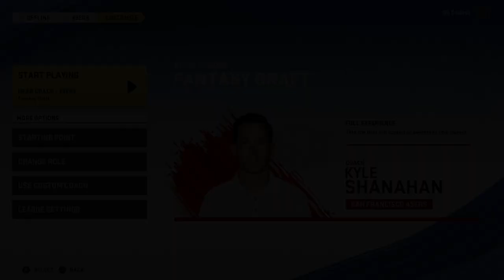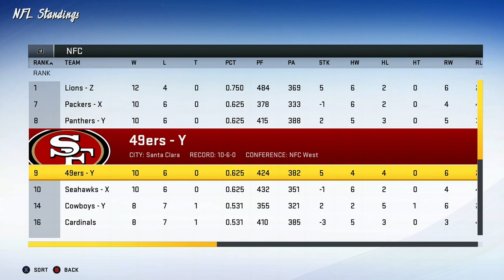How to Draft the Best Defense in Madden 20 Fantasy Draft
In this video, I help you to draft your favorite DEFENSIVE players in Madden 20's Franchise Mode Fantasy Draft. Watch to learn how it's done and how to draft the best overall team but with a defensive focus in order to reach the playoffs!

I'll share my thoughts and insights on the process and give you tips and tricks on what to look for when drafting defense for your own fantasy draft in Madden 20.